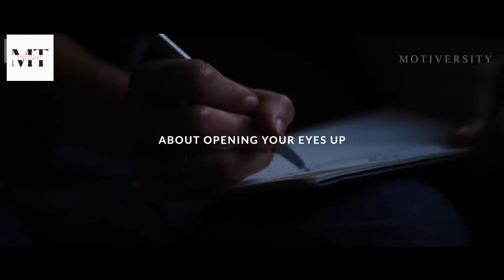How To Find Yourself Again Best Motivational speech Part 03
How to Find Yourself Again! Robert Greene, Author of The 48 Laws of Power, The Art of Seduction, and Mastery, shares his greatest advice on success, One of the Best Motivational Speeches from Robert Greene,